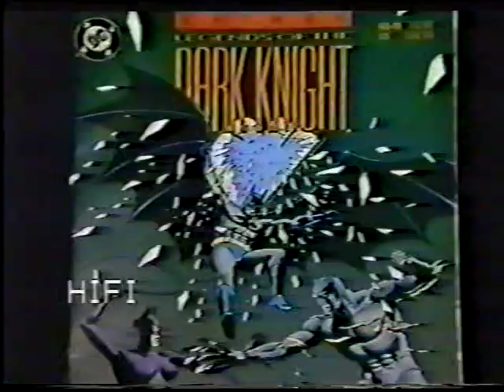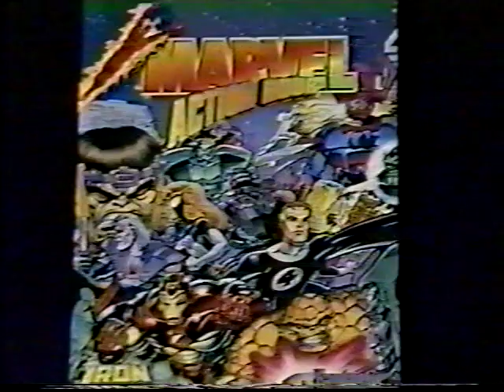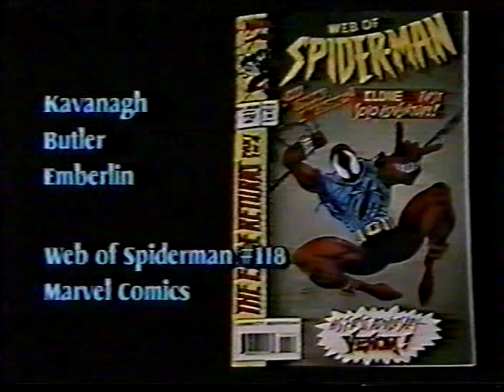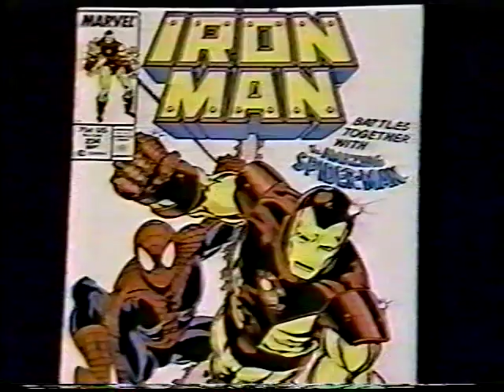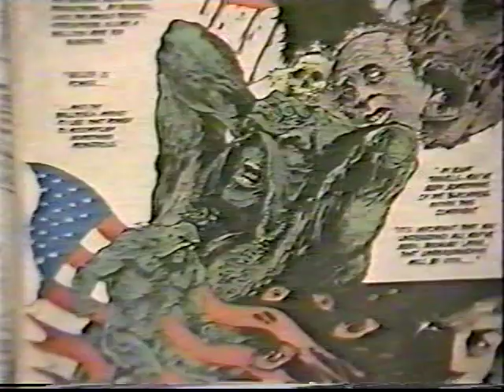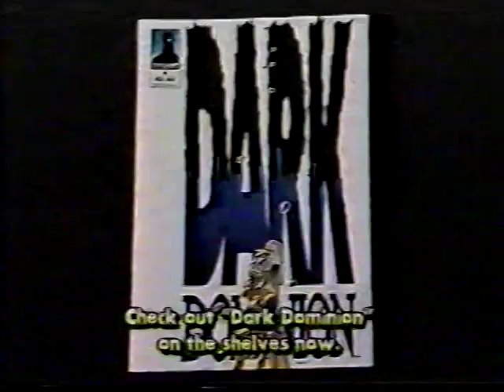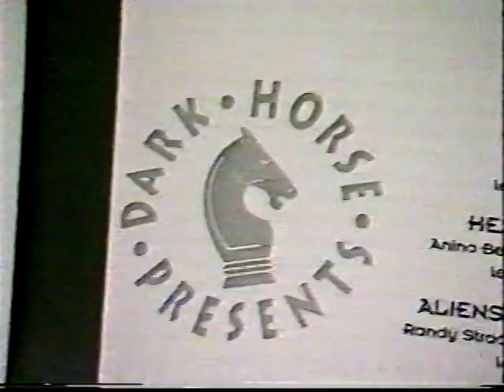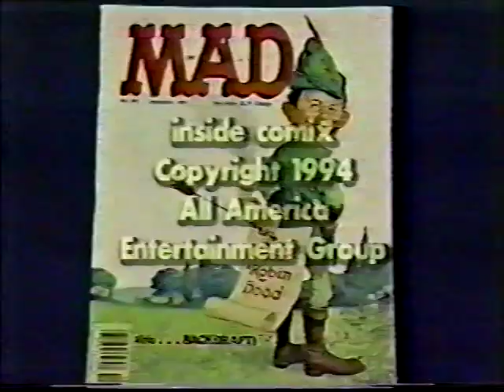Inside Comix Sept. 1994 public access: Len Wein, San Diego Comic-Con, more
Philadelphia public access TV show Inside Comix goes to comic cons in San Diego and elsewhere in the fourth of four episodes from September 1994. This episode, "Fight!," features Comic Books in the Movie and an interview with comic creator Len Wein. Host Tony DiGerolamo would soon launch his own Jersey Devil comic book (1996), going on to write a number of Simpsons comics (2002 onward).